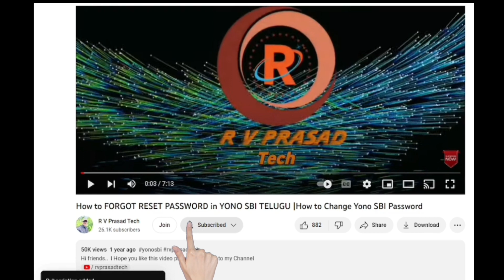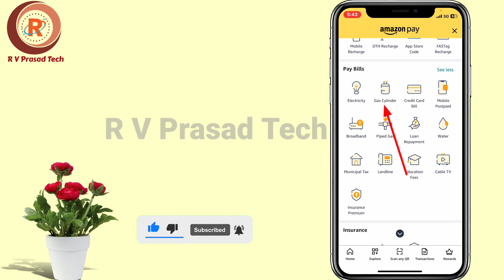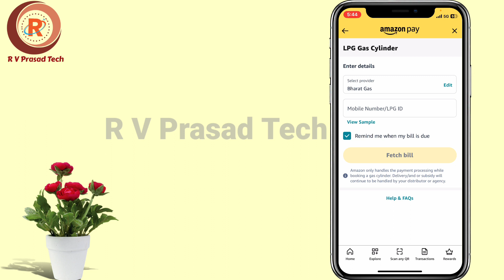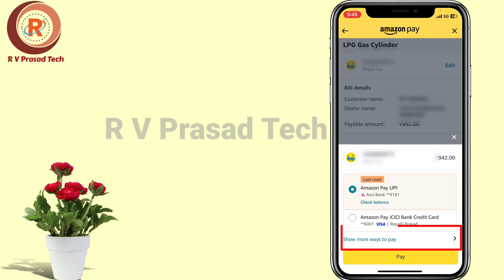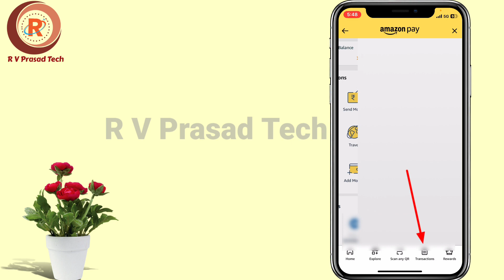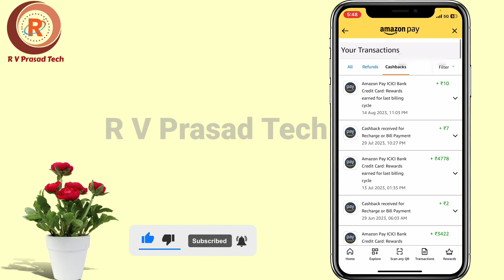How to Book LPG Gas Cylinder Online from Amazon Pay in Telugu | LPG Gas Booking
How to Book LPG Gas Cylinder Online from Amazon Pay in Telugu